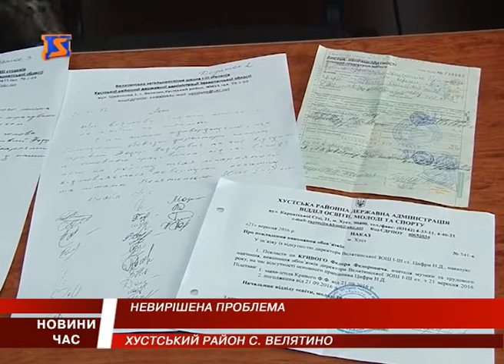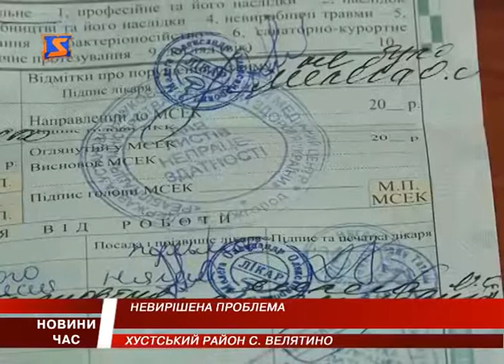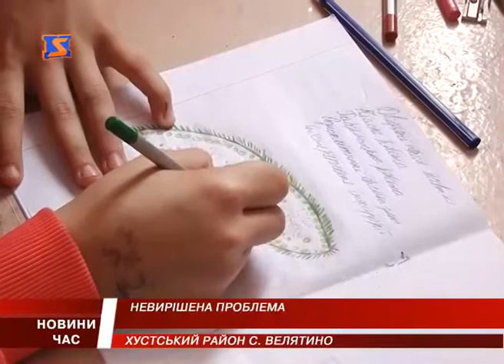Освітянські баталії у Велятинській школі